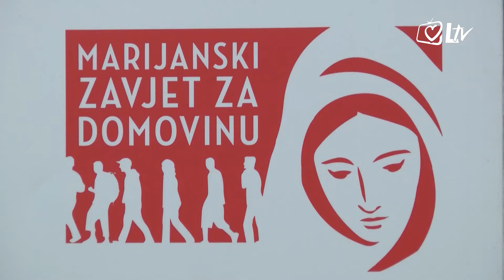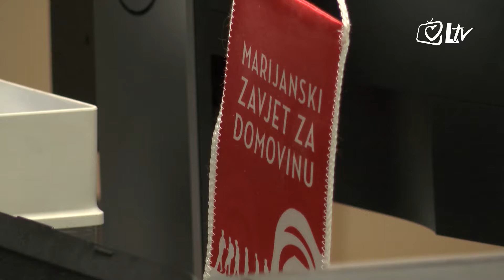Izdvojeno 5.10.2018. - Otvoren Razvojni centar Marijanskog zavjeta za Domovinu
Bratovština Marijanski zavjet za Domovinu svečno je otvorila vrata Razvojnog centra u Zagrebu, te su tom prilikom predstavili projekt Crobuy i knjiga 'Hrvatski proizvod u hrvatskom domu'.